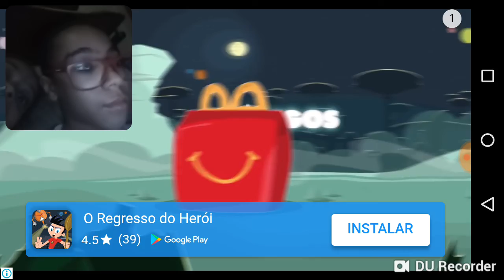JOGANDO MINECRAFT COM MINHA IRMÃ ME IRRITANDO!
hoje joguei minecraft e minha irmã me irritou